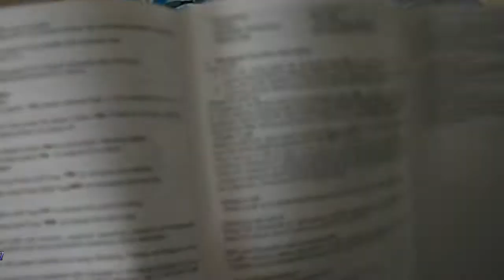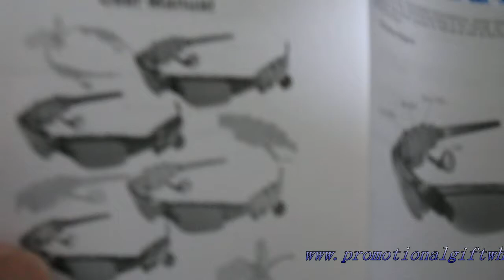Bluetooth MP3 Sunglasses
Bluetooth MP3 Sunglasses Supported
Colour option:Black / Silver / Blue / Red / Pink / Military color
USB interface Supported
Signal-to-noise ratio:87.2dB
Compatible Playback Modes:Random play
External hard drive function
Digital formats supported:MP3/WMA
Audio Additional features:Auto-power off
Earphones type:Binaural
Mfr estimated battery life:5hours continuous
Charging Time:3hours continaully
Battery Type/Capacity:Built-in Lithium lon Polymenr/3.7v, 150mAh
Maximum imput power rating:5VDC, 150mA
Voice output power:55mW
Voice output frequency:20Hz-20KHz
earphone impendance:16 Ω*2